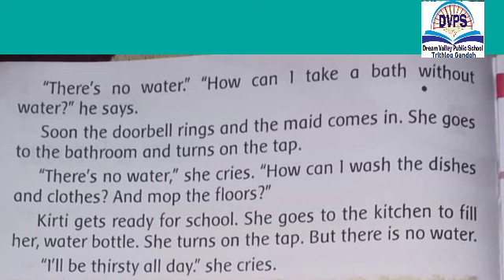Class 1st English Dream Valley public school Trithloo Gandoh Bhalessa.